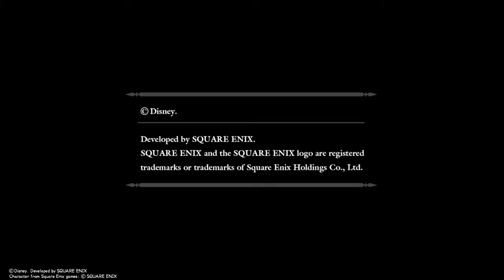Flying in Circles - KINGDOM HEARTS - HD 1.5+2.5 ReMIX Part 6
Circles and circles I go around.